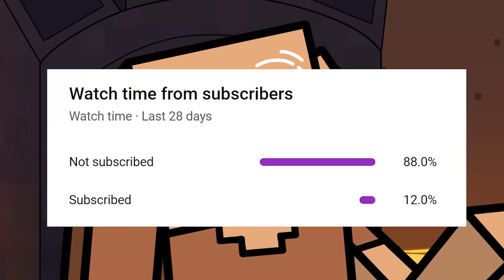The Story of Minecraft's First Piglin (Cartoon Animation)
Have you ever wondered how the first Piglin came into being? Watch the story of Steve, who was transformed into a piglin after a freak lightning accident with his pet pig Hammie. When builders force Steve to mine for gold in the Nether pits, he becomes obsessed with it. He even forgets the importance of family! Will he be able to escape the mines? Or will he be a piglin forever?!